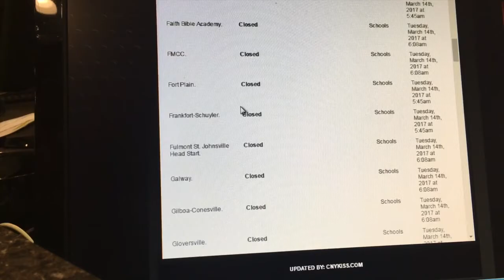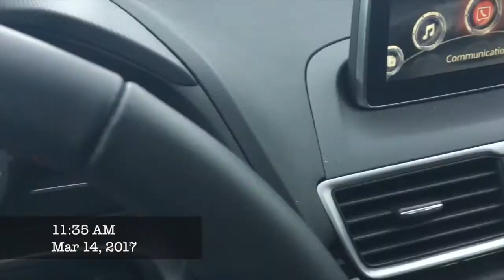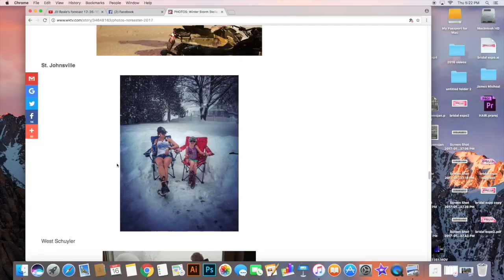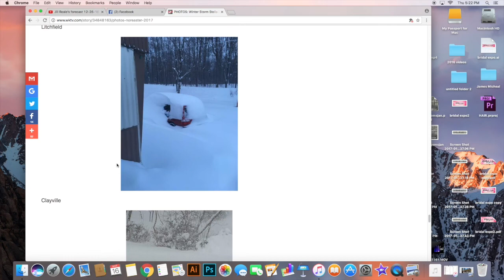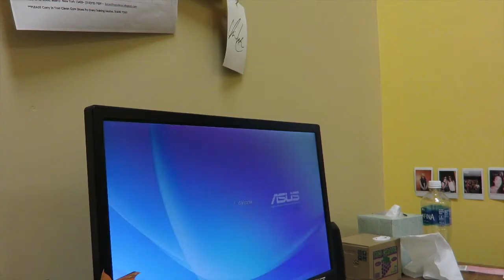Living through the Stella Blizzard!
Stella was one of the biggest snow storms we've ever seen in Utica. I vlogged it for a couple of days. This is the result.